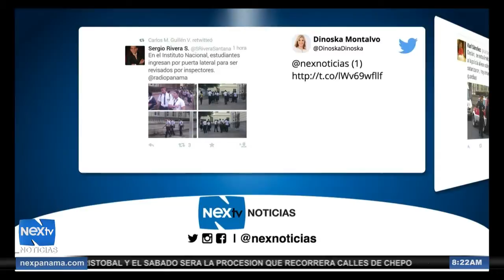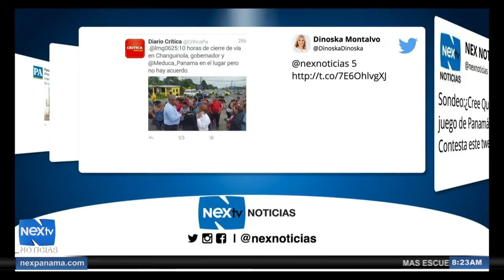Tercer bloque de redes sociales 22 de Julio 2015